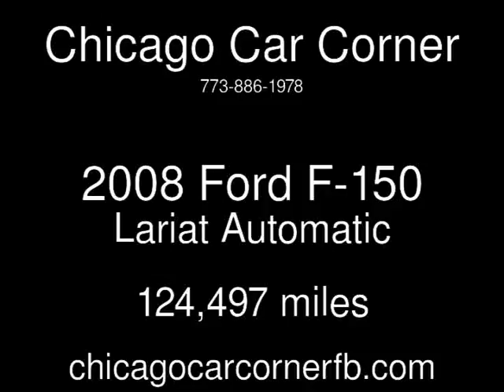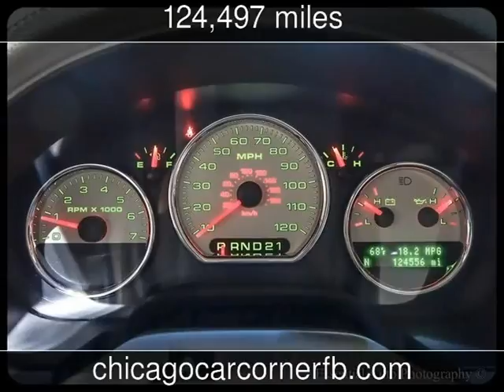2008 Ford F-150 Lariat Used Cars - Chicago,IL - 2016-10-13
See more details about this used car This 2008 Ford F-150 Lariat with 124,497 miles is for sale at Chicago Car Corner.